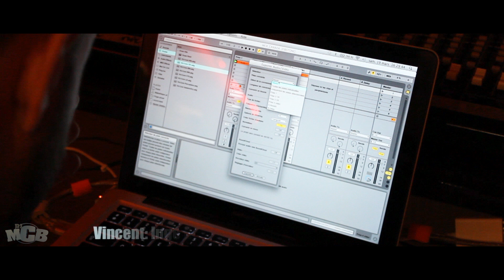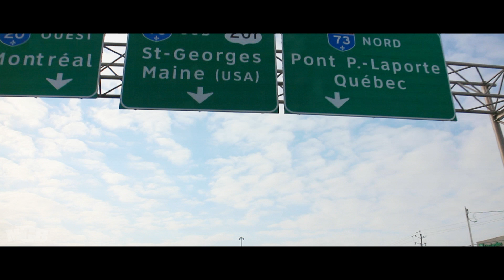DJ MCB Présente "CANADA TRIP 2016" Vlog N°1 [ Making Of ] !! ᴴᴰ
DJ MCB Présente son 1er Vlog Vidéo avec comme première destination: LE CANADA. Pendant 4 jours (un épisode par jour) vous le découvrirez dans son travail (DJ) mais aussi en moment Off à Montréal et Quebec. Au programme? Radio Show, Studio mais aussi visites et Activités...

Prise de Voix Studio France: Vince

!!! Rejoignez nous !!!